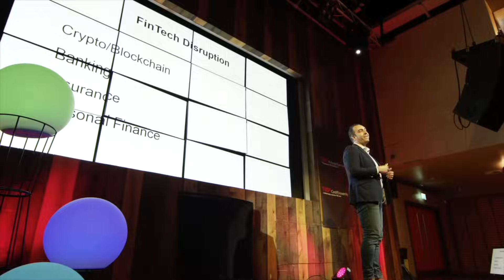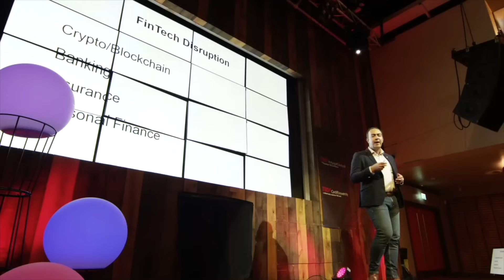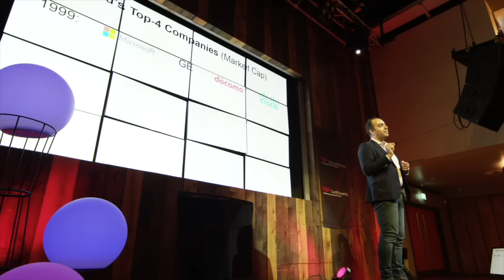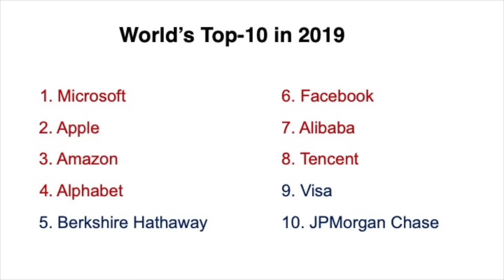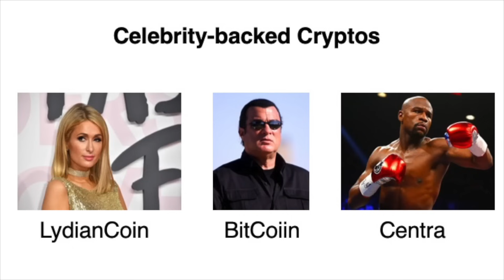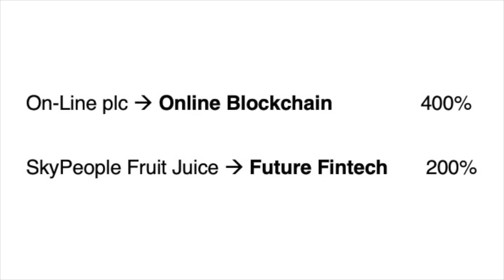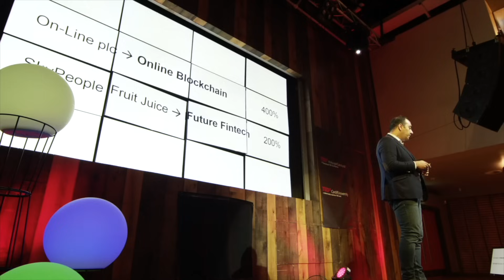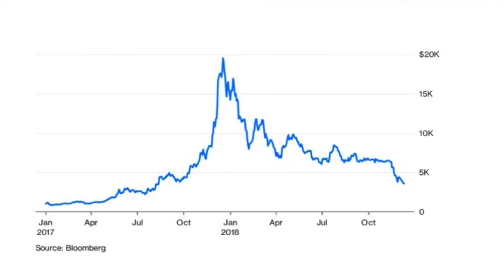Fintech and the future of finance | Prof. Arman Eshraghi | TEDxCardiffUniversity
Fintech (financial technology) is not a new concept, but its influence of how we manage our finances has accelerated tremendously in recent years. Arman will explain why everyone (and not just finance professionals) should care about the growth and impact of fintech. Arman Eshraghi is a Professor of Finance and Chair of Finance and Investment at Cardiff Business School. His academic research spans finance, accounting and psychology with interests including behavioural finance, financial technology and corporate governance. His work is published in some of the leading academic journals, cited in the media including the Financial Times, Washington Post, Harvard Business Review, Forbes and Bloomberg. This talk was given at a TEDx event using the TED conference format but independently organized by a local community.